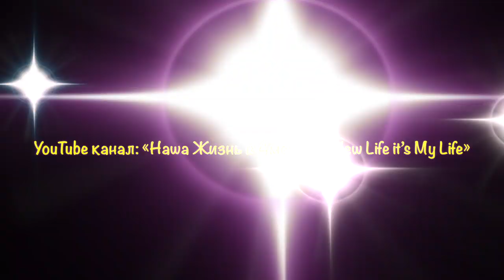Жизнь в Америке. Тихий Океан, Калифорния. Жизнь в США. Отдых на пляже. VLOG#252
Каникулы это круто. А если ты живёшь в 10 минутах от Тихого Океана это круто вдвойне. Можно просто кинуться на песок и бесконечно слушать шум прибоя, наблюдая за катящимися волнами.